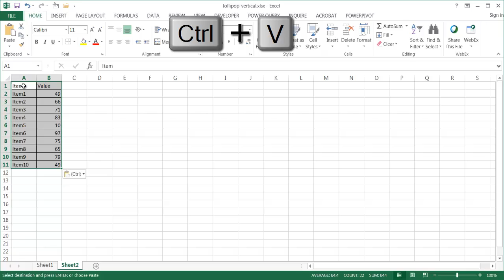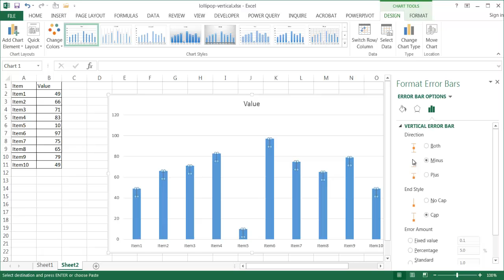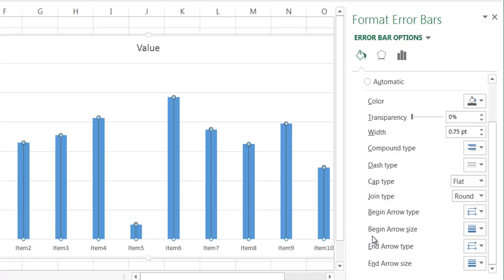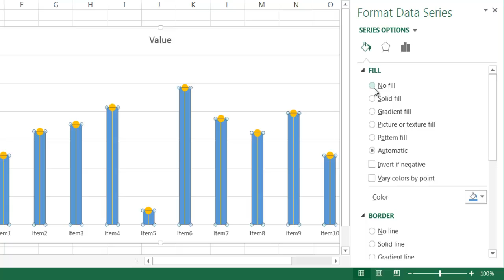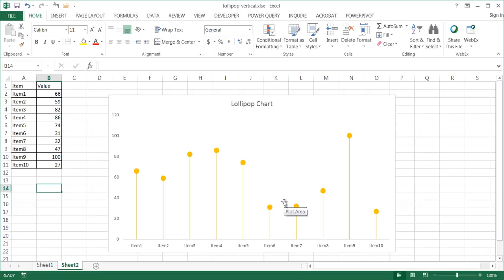Create a Vertical Lollipop Chart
Have you ever tried to create  lollipop chart?  Not only are they sweet and fun to look at, it's actually quite easy to put one together.  You may have seen these types of chart in a data visualization application called Tableau but you can even do it with good old Excel. It's just a modified column charts with some error bar modifications.  Check out the video to see how to make this pop.